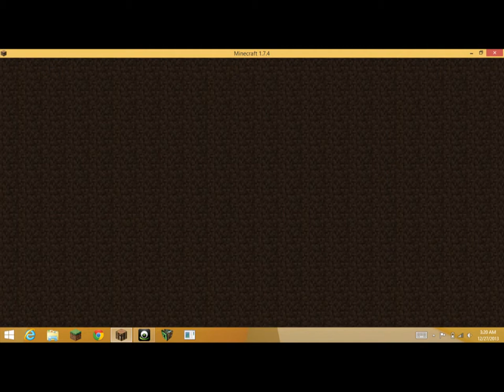Minecraft- Survival Plugged In- Episode 2- We Build Upon A House!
awesomeisg and I finally build upon our house and it looks pretty good.